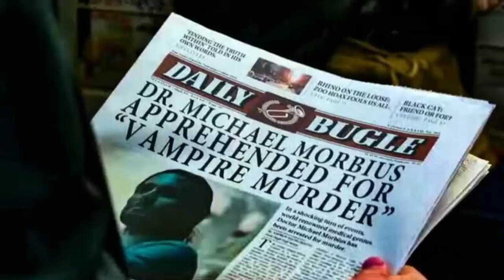Morbius 2022 - Post Credits Explained (Making Sense Of Nonsense)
Spoilers for the movie Morbius, the Sony Marvel crossover cinematic experience.  Here we break down what in the fresh hell Sony just introduced into the MCU.  As in, why on god's green earth does Adrian Tombs show up into the Morbius and Venom universe?  And also how it ties into Spider-Man: No Way Home, Doctor Strange In The Multiverse of Madness, the Raimi/Tobey Maguire Universe, Miles Morales and more.